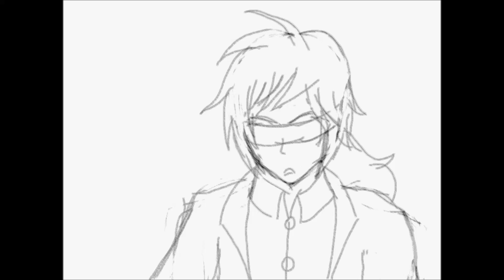when character development goes too far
Yes I'm still alive
No you get no context

Audio's from "Barbie as the Princess and the Pauper"